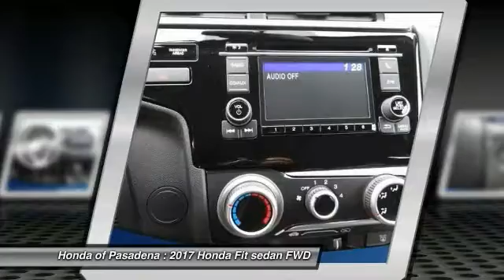2017 Honda Fit Pasadena Los Angeles Glendale Alhambra Cerritos Orange County 170896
2017 Honda Fit LX CVT

HONDA OF PASADENA IS A NEW AND USED HONDA DEALERSHIP PROUDLY SERVICING LOS ANGELES, PASADENA, GLENDALE, ALHAMBRA, CERRITOS, & ALL NEARBY CITIES. THIS SILVER 2017 Honda FIT IS EQUIPPED WITH A Engine: 1.5L 16-Valve 4-Cylinder DOHC i-VTEC, TRANSMISSION, AND RECEIVES AN ESTIMATED 33 City/40 Hwy MPG. CONTACT HONDA OF PASADENA TO SCHEDULE A TEST DRIVE AND TAKE THIS 2017 Honda FIT HOME TODAY, OR VISIT OUR SHOWROOM CONVENIENTLY LOCATED AT 1965 E. FOOTHILL BLVD, PASADENA, CA 91107. STOCK #: 170896 | 2017 Honda Fit LX CVT 2017 Honda FIT LX CVT Stock #: 170896 | VIN: JHMGK5H52HS017824 | 2017 Honda Fit LX CVT Honda of Pasadena AT HONDA OF PASADENA, OUR GOAL IS TO SELL THE BEST VEHICLES AT THE LOWEST PRICES AND TREAT OUR CUSTOMERS WITH RESPECT. AS A CALIFORNIA HONDA DEALER, WE BELIEVE WHEN YOU CHOOSE HONDA OF PASADENA YOU ARE MAKING THE RIGHT CHOICE.